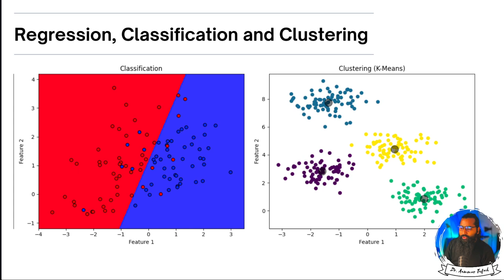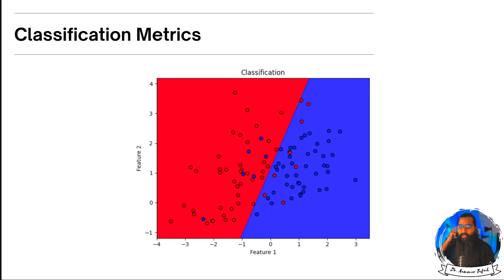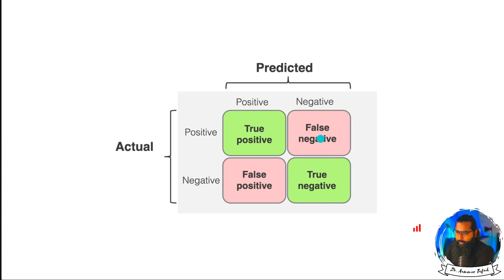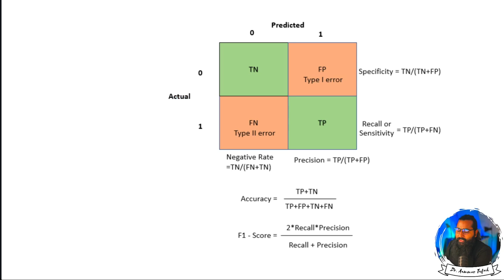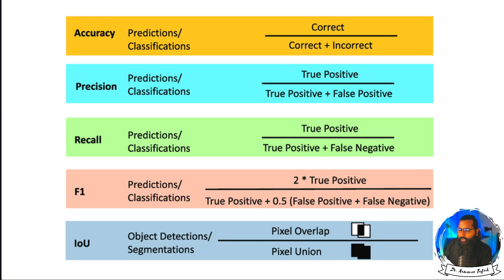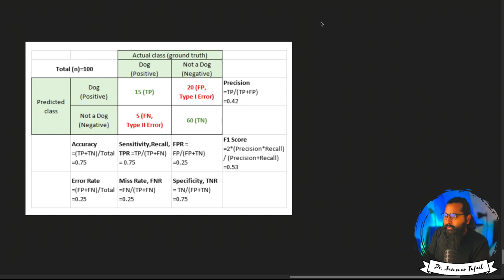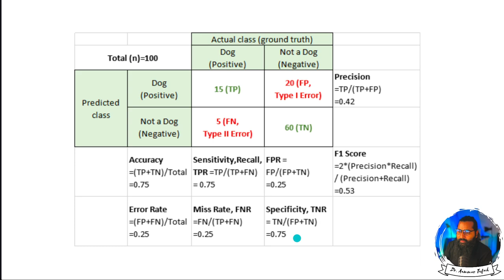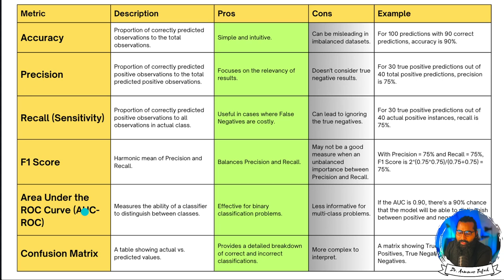Evaluation Metrics for Classification Algorithms